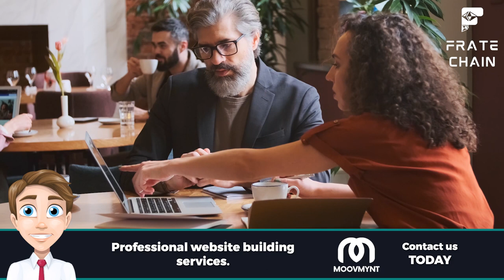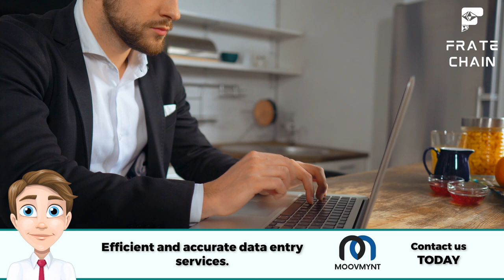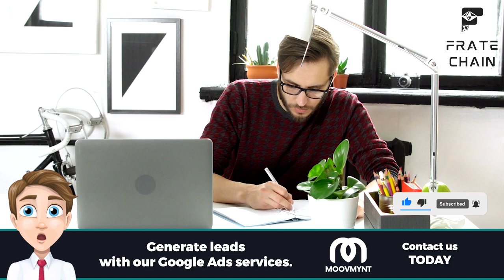Revolutionizing Shipping: Meet The Freight Forwarder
Are you considering shipping goods globally but don’t know where to start? In this comprehensive guide, you’ll learn everything you need about freight forwarders – what they do, how they can help you, and why they are essential to international trade and commerce. From understanding the role of a freight forwarder to choosing the right one for your needs, this guide is invaluable for anyone looking to utilize the services of a reliable freight forwarder.

Timestamps:
00:00 - Revolutionizing Shipping: Meet The Freight Forwarder
00:06 - Freight Forwarder Revealed: The Shipping Game Changer!
00:28 - Supercharge Your Shipping Success with a Freight Forwarder!
01:16 - Freight Forwarder Secrets Unveiled! Must-Know Advantages
02:46 - Shipping Success Unlocked! Choose the Perfect Freight Forwarder
03:50 - Freight Forwarder Mastery: Top Tricks Revealed!
05:27 - Supercharge Success: Mastering the Freight Forwarder Advantage!
07:02 - Shipping Secrets Unleashed! Stay Ahead In Logistics!
09:19 - Freight Forwarder Unleashed: Epic Game-Changing Insights!